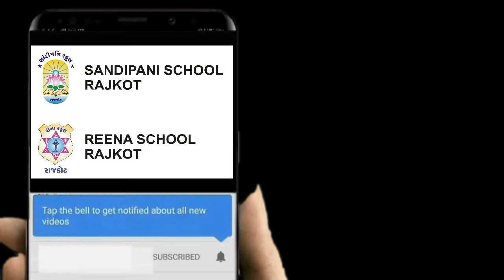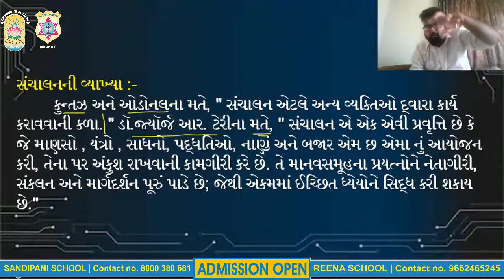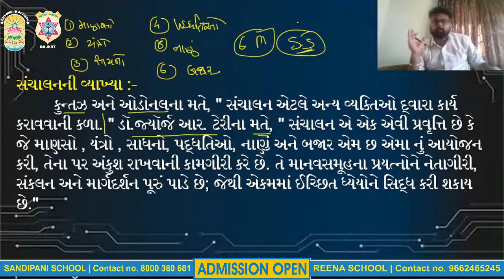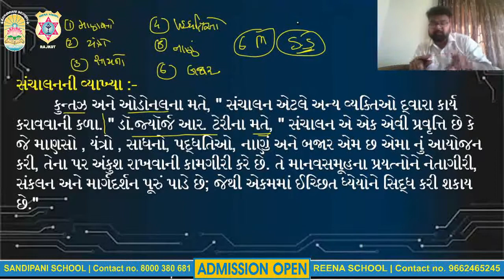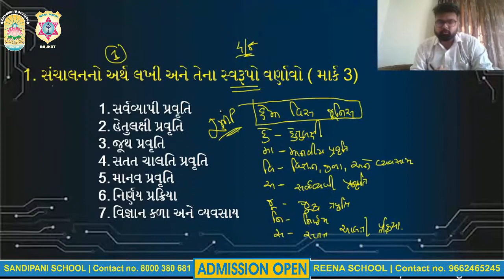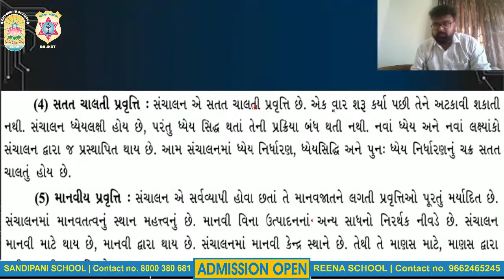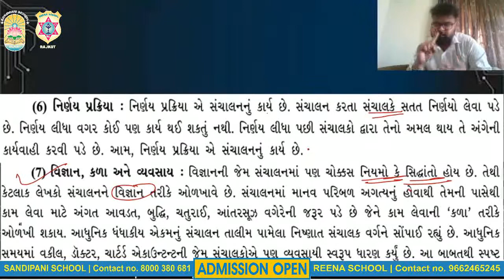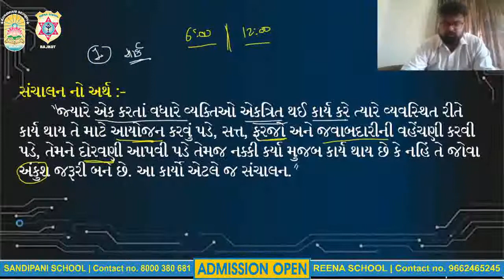Std 12 | B.A. | Ch 01 | Part 01 | Sandipani School | Reena School | T.V. 01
Std 12 | B.A. | Ch 01 | Part 01 | Sandipani School | Reena School